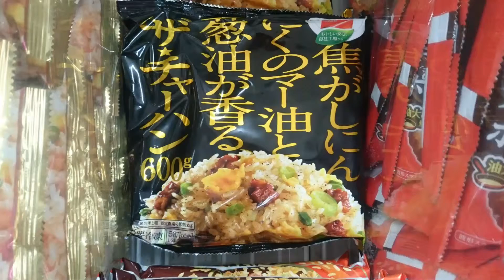焦がしにんにくのマー油と葱油が香るザ・チャーハン 味の素 パッケージ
ザ・チャーハン 600g この商品を登録する
ガツンと食らう！これぞ、チャーハン。

焦がしにんにくのマー油と葱油の香ばしさや、噛むほどに広がる焼豚のうま味で、一度口にすると一心不乱に食べきってしまいたくなるチャーハンです。
1袋600g入りで大満足の2人前です。

情報提供
WEBコンサルティング　大阪